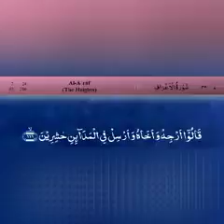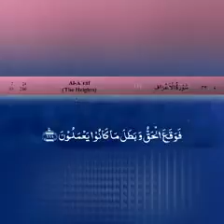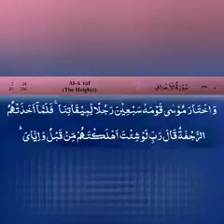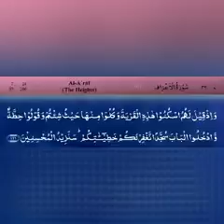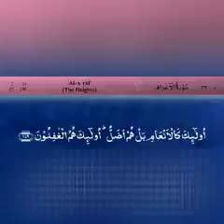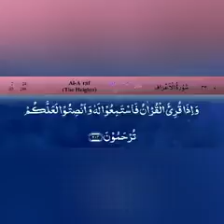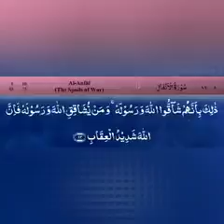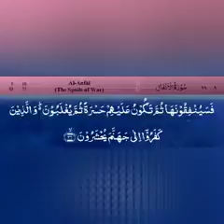Quran para 9 Reaction